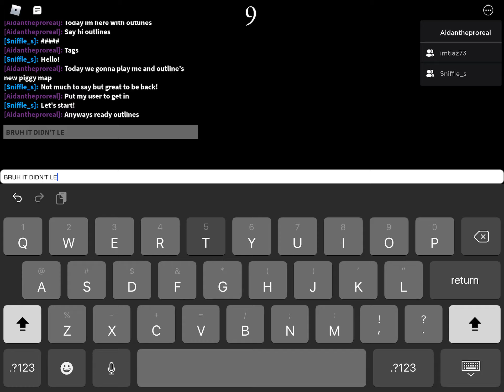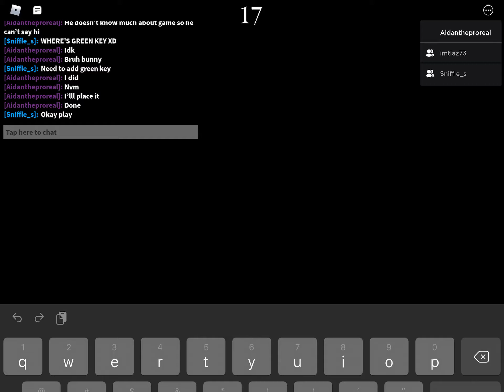Piggy Custom Map with Outlines!